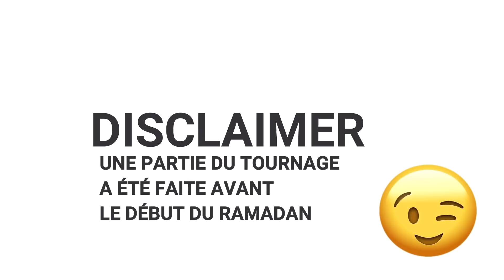RAMADAN EN FAMILLE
Hiiii guys wasssuup !
Je partage avec vous 10 situations qui me rappellent Ramadan avec ma famille ✨
Qui se reconnait 😂?

Ramadan Moubarak à toutes et à tous !